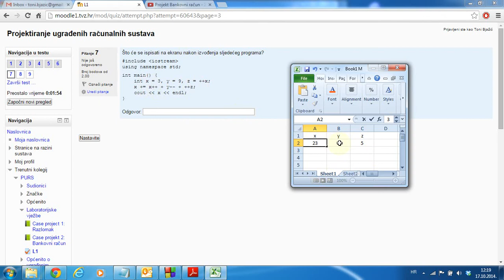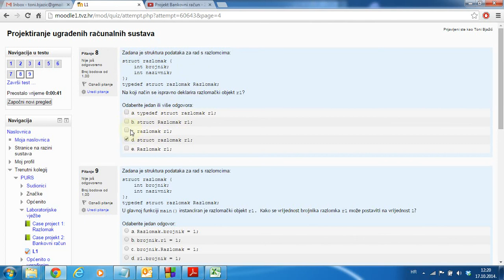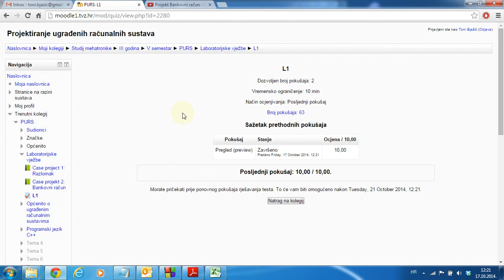Rješenje i komentar testa L1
Laboratorijske vježbe: Test L1